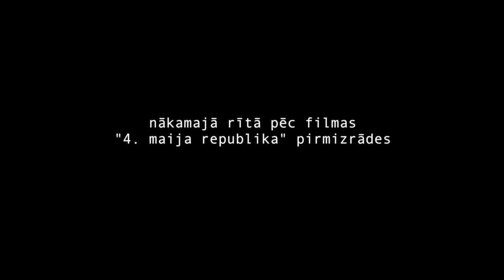Antra Cilinska sarunā ar Satori